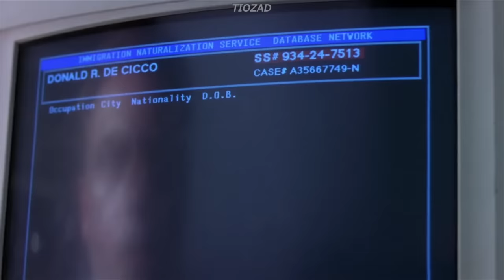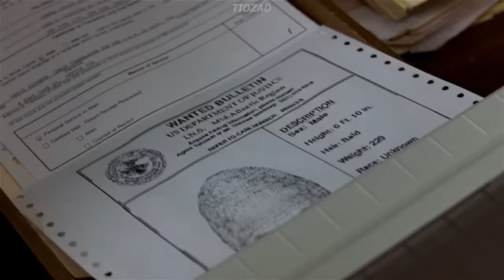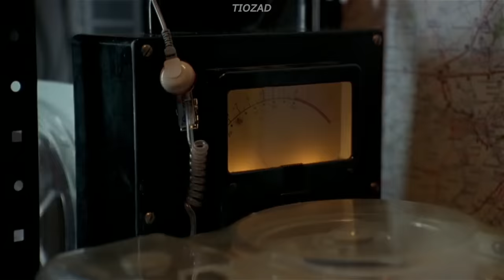CABEZAS DE CONO | The Coneheads Resumen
Recuerda apoyar el canal con una suscripción y dejando un bonito like.

➥Puedes unirte al grupo de discord y conversar sobre cine y otras cosas:

Creditos del Outro (Canción Final):
Hendersin - How Far I'll Go [Hip Hop] is free to use on YouTube.

Te quiero wuapo :3